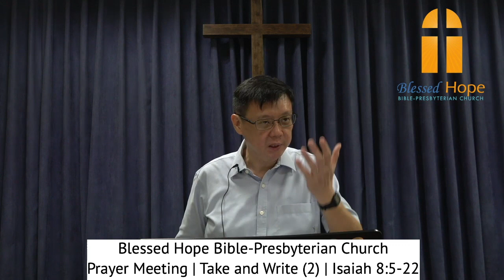Take and Write (2) - Isaiah 8:5-22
Prayer Meeting
7 June 2023
Take and Write (2)
Isaiah 8:5-22